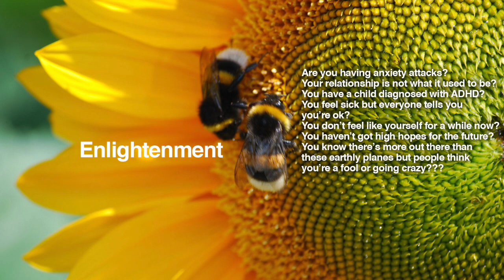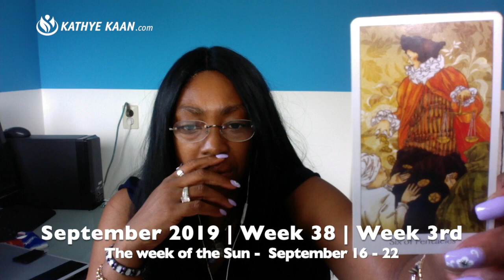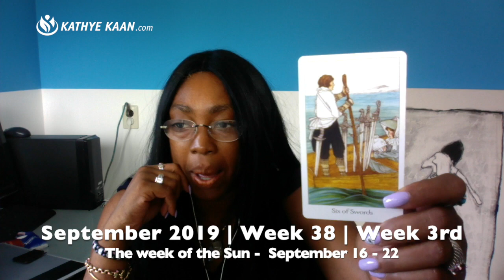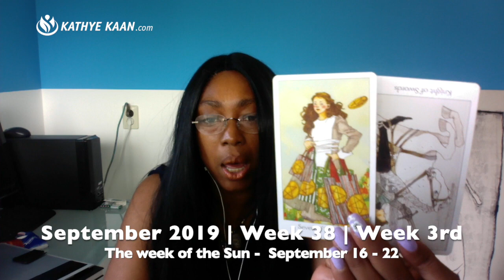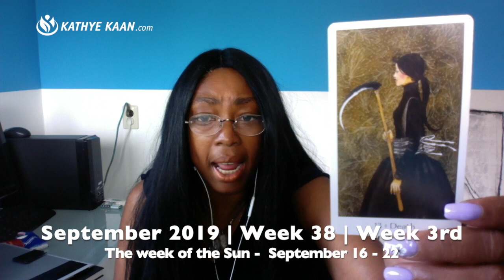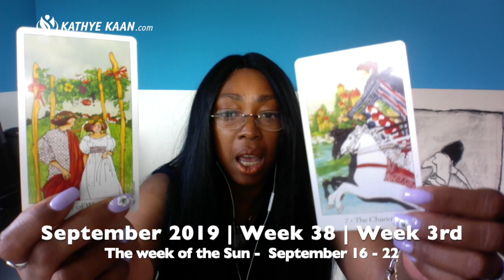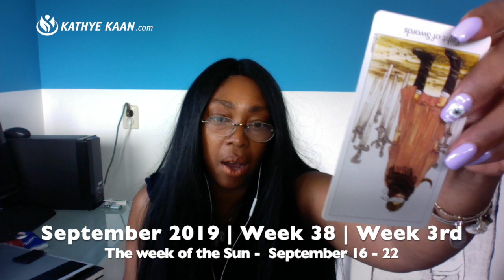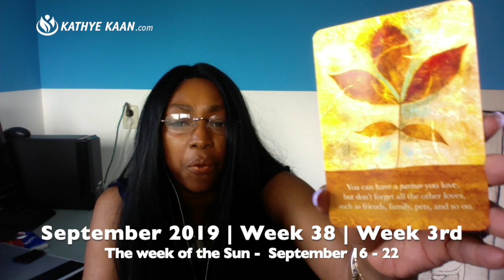PISCES WEEKLY READING | PSYCHIC TAROT | SEPTEMBER 16-22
PISCES PsychicTarot WeeklyReading September 16-22 lets you find out what week 38 in September 2019 has to offer you Pisces signs. I use a combination of my gift, tarot cards, numerology and astrology to provide monthly psychic energy vibration readings for all Zodiac Signs.

Kathye